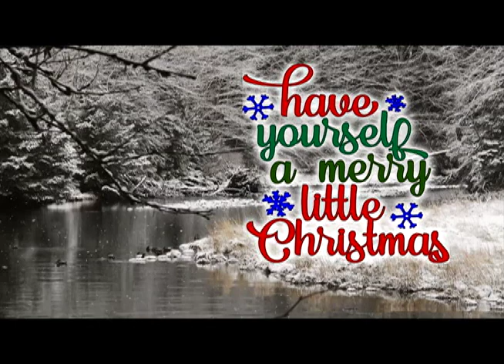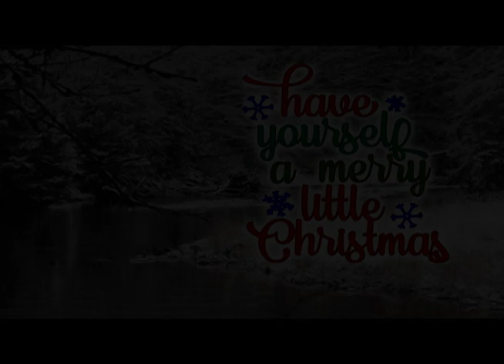Have Yourself A Merry Little Christmas (GUITAR & HARP)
"Have Yourself A Merry Little Christmas," as performed by
Andrew Wasson (Guitar) and Dana Kowalsky (Harp).

This song was originally written by: Ralph Blane & Hugh Martin.